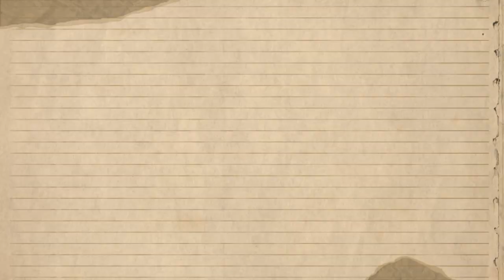Dill Hi Tou Hai Episode 2 | dillhitouhai3 - Teaser - Ary Drama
Dill Hi Tou Hai Episode 2 | New Promo - Super Mistake

Dill Hi Tou Hai Drama

Watch Dill Hi Tou Hai Daily at7:00 pm